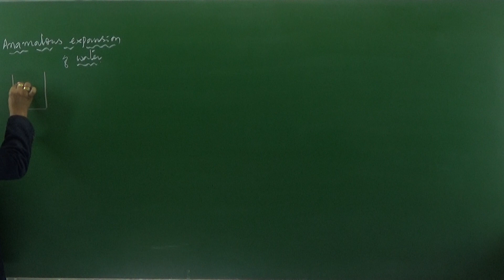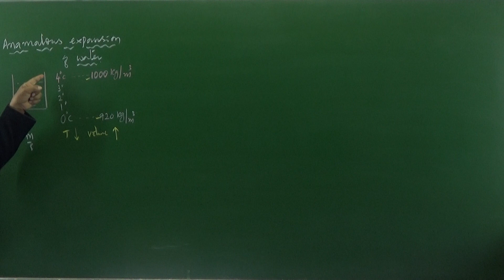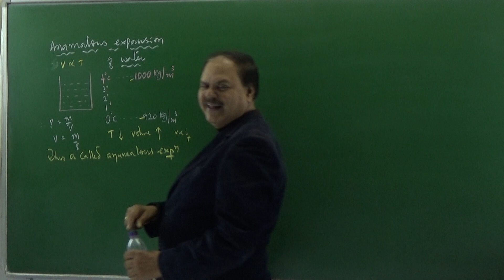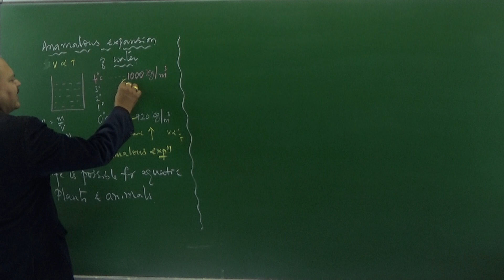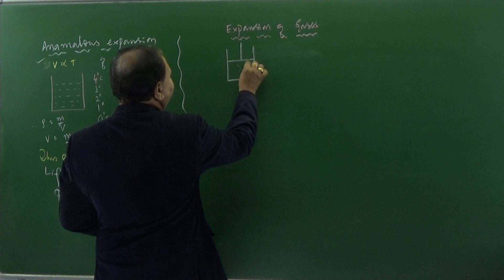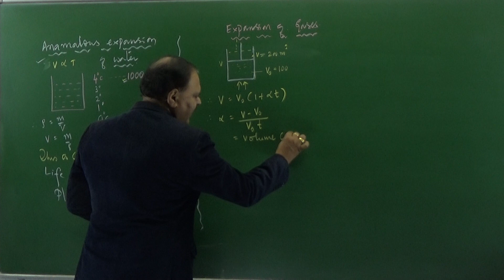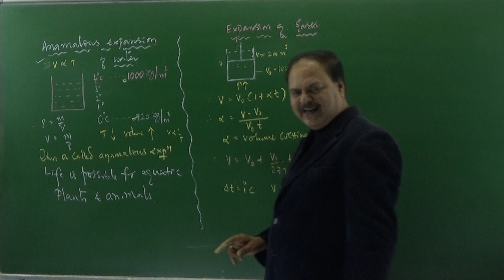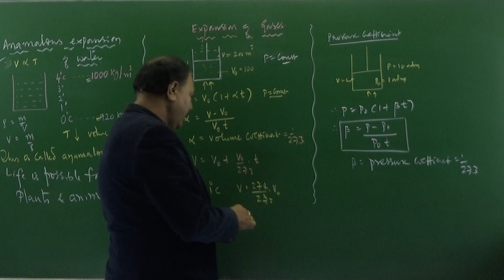1st pu & 11th Physics-CBSE(NCERT)- Anomalous expansion of water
This video has been prepared for 1st  Pu or 11th Standard students of Karnataka PU board in association with S.N Bhat Academy,Hanumantha Nagar Bangalore-560050
Prof.S N Bhat is Founder/Principal  of S N Bhat Pu college of Science & Commerce.He has 30 years of experience in teaching Physics for Pu and BSc students.
He has trained thousands of students for CET and Medical in S N BHAT Academy.Many students have secured state level rank both BOARD exam & CET/NEET.